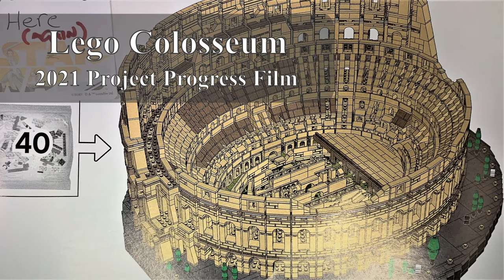Lego Colosseum 2021 Build - Muhlenberg Greene Architects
Our architectural firm built the Lego Colosseum over 5 months during small breaks during the day. After all, Rome wasn't built in a day.  This unit has over 9,000 pieces and is to-date the largest Lego set ever. Watch our time lapse video on this colossal achievement by our architectural team!

Watch our Guess This Famous Building series to see more of our models built by the staff.

Since 1920, Muhlenberg Greene Architects, Ltd. has built a reputation for thoughtful design, detailed project documentation, and quality service for our clients.

If your project is located in Pennsylvania, Delaware, New Jersey, New York, Maryland, South Carolina, Virginia, Vermont or Washington, DC, count on us as your trusted partner for Architectural Design, Planning and Construction Management.